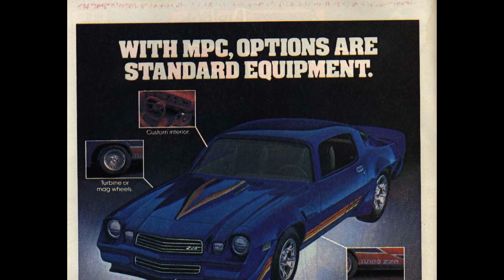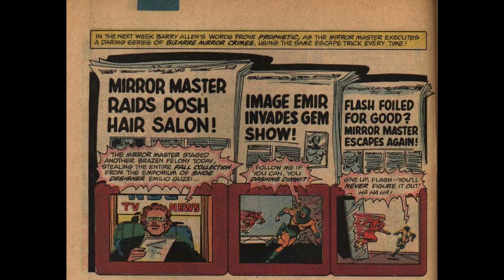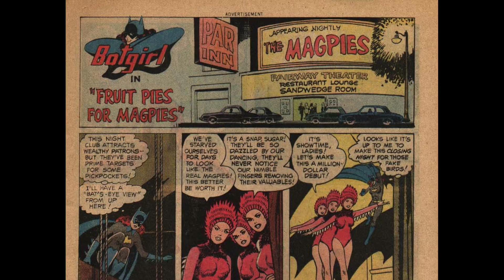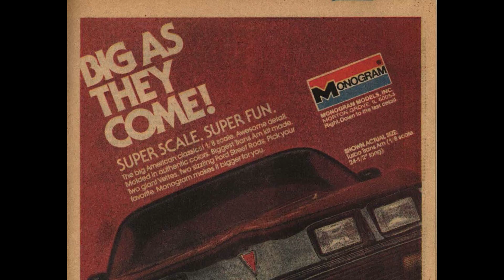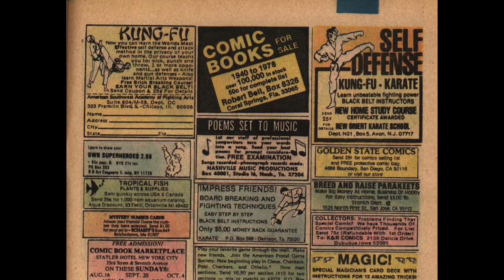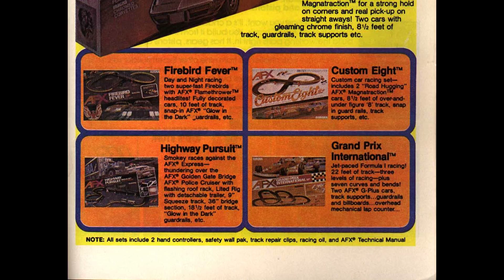The Flash v1 306 1982 [comic book]